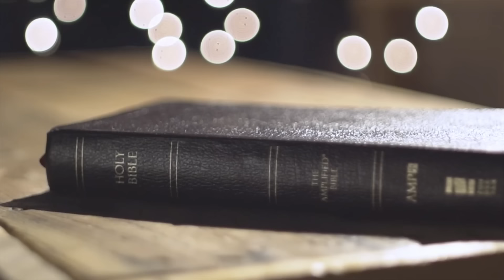Escuela Sabática Forest City "Estudiemos Juntos" | #2 ¿Amor o egoísmo? Esa es la cuestión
Escuela Sabática para el Sábado 13 de Abril 2024

👉 Horarios de la Iglesia👈

Sábados 9:30 am Servicio de Adoración y Alabanza en Inglés (English Service) 🙏🕚 | 10:30 am Escuela Sabática (Estudio Bíblico)🙏🕚 | 11:30 am Servicio de Adoración y Alabanza en Español🙏